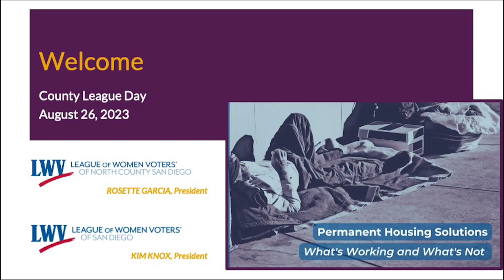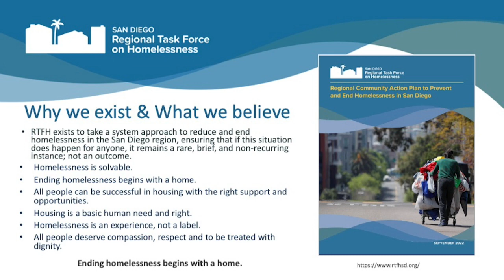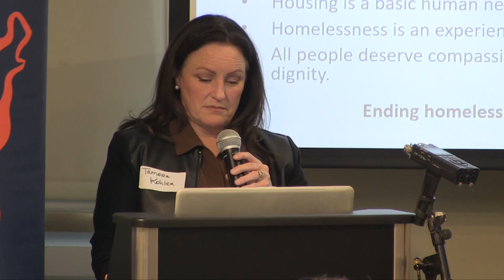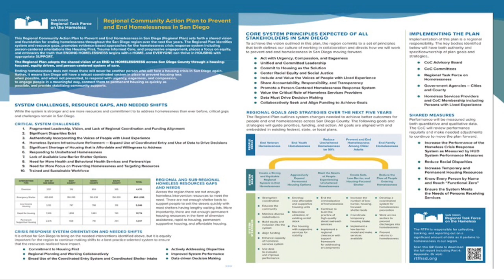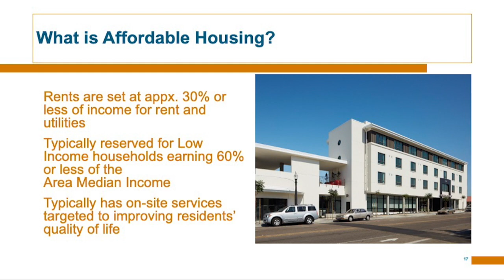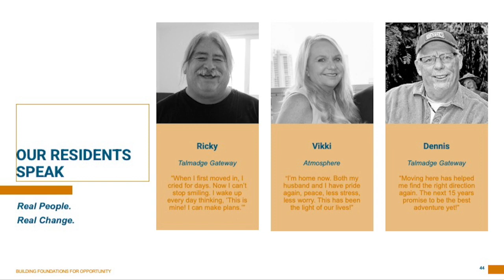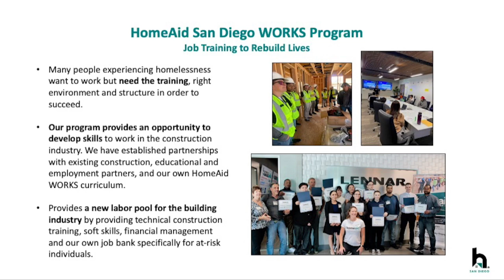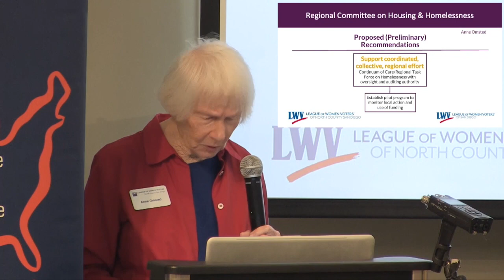County League Day 2023 - Permanent Housing Solutions: What's Working & What's Not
This County League Day Meeting held at the Carmel Valley Branch Library on August 26, 2023, focuses on the topic of homelessness, a priority issue for both League of Women Voters of San Diego and League of Women Voters of North County San Diego.
FEATURED SPEAKERS:
* Tamera Kohler, CEO of the Regional Task Force on Homelessness
* Rebecca Louie, President & CEO of Wakeland Development, a nonprofit which has developed and operated 44 affordable housing communities, creating over 2,400 homes in San Diego and throughout Southern California
* Mary Lydon, Executive Director of HomeAid San Diego, a nonprofit assisting people experiencing or at risk of homelessness build new lives through construction, community engagement, and education
* Anne Omsted, LWV North County San Diego, presenting research on homelessness in San Diego County done by the Housing and Homelessness Committee

Mary Thompson, Co-Chair, Housing & Homelessness Committee, LWV North County San Diego moderated questions for the panel.

This content is copyrighted by the League of Women Voters of North County San Diego and the League of Women Voters of San Diego  for the private use of our audience. Videos on this channel may only be shown in their entirety without editing unless approved by LWVNCSD. Any other use of this video without the consent of LWVNCSD is prohibited.

The League of Women Voters is nonpartisan. We welcome all points of view, but we do not necessarily endorse all opinions and positions shared by guests at our events.